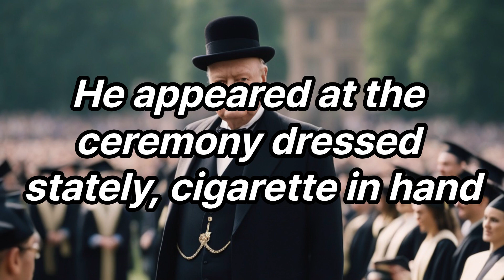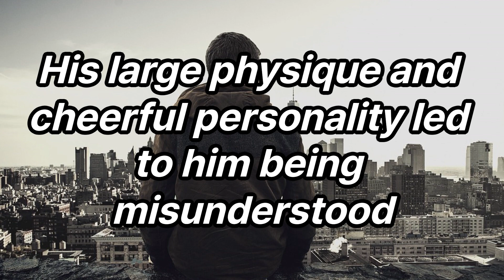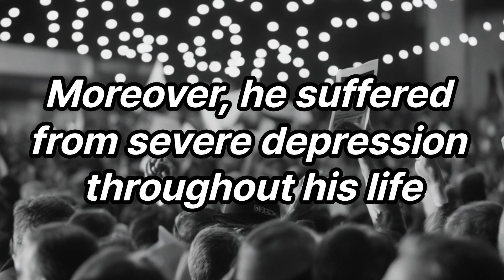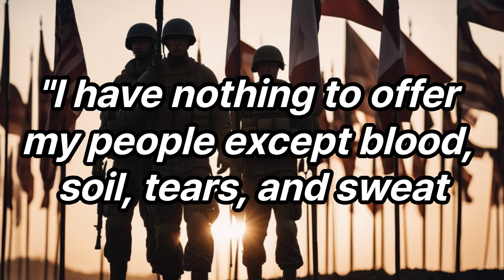Never Never Never Give Up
Welcome to @GoodHeart-oz3sw
This is the story of Churchill's never-give-up life.
He famously delivered a speech at Cambridge University's graduation ceremony that contained nothing but the words "Never Give Up".
He was a man who suffered from mental illness as a child and overcame it through sheer
He became Prime Minister of the United Kingdom and led the country to victory in World War II.
He never gave up and worked hard to become a Nobel Prize winner in literature.
"Never Give Up"